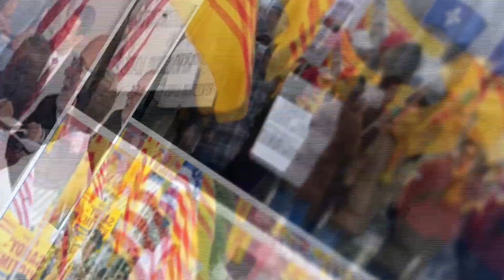Binh Luan voi Ngo Nhan Dung Show 2 Part 1